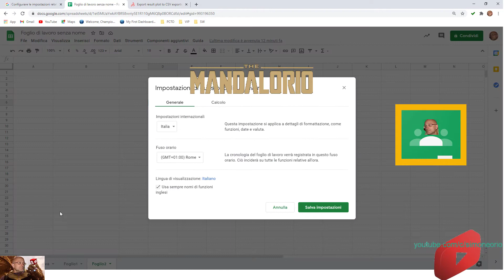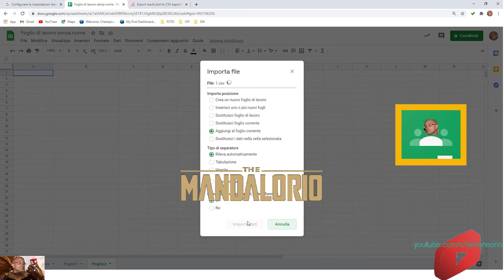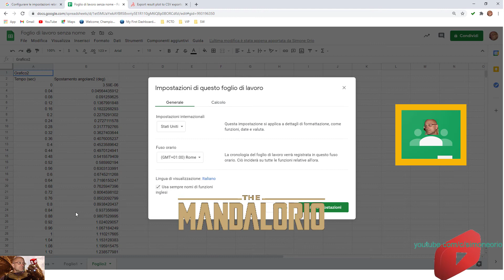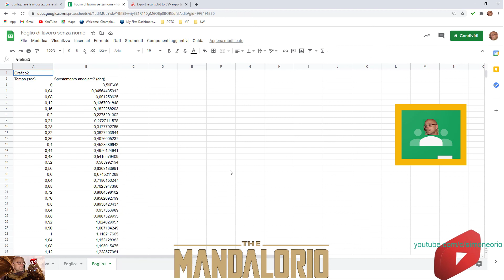💪💥 COME IMPORTARE NUMERI CON PUNTO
FANTASTICO !